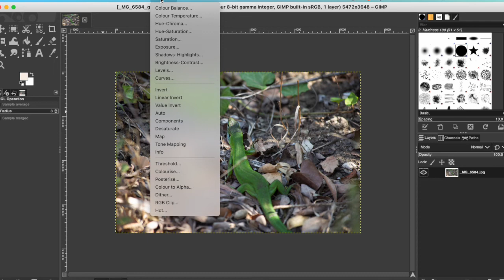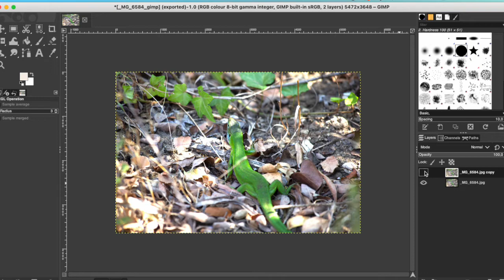Eurica Course IO2 - Gimp - How to improve a colour image in a few steps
How to improve a color image in a few steps? In this part of the lesson we will try to illustrate a method to improve an image in a few simple steps, using the power of layers and some small effects.
After opening the image we want to edit, go to the main Colors menu and adjust the exposure according to the desired values, then, again from the main Colors menu, let's adjust the saturation. Once the operations on the original image are completed, we duplicate the layer from the menu at the bottom right, then from the main menu choose the Filters item and apply a Blur effect, Gaussiama Blur, on the new layer, adjust the amount of blur and give ok. Now we can apply a mode to the layers by opting for soft light or hard light. Our image has completely changed and has acquired a better contrast than the original. Practice with other images, change the values and discover the potential of all the tools to get the effect and image you want.